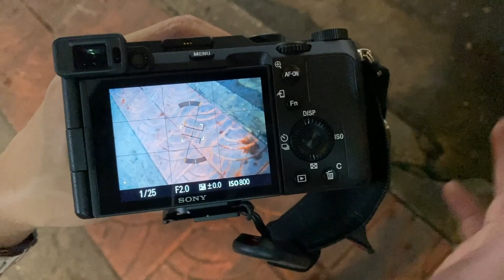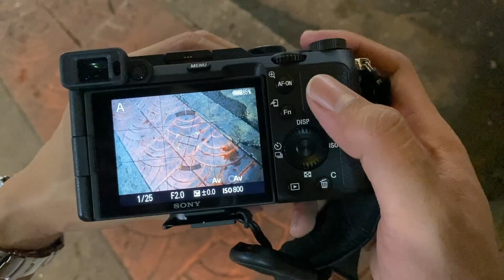ถ่ายภาพ streets nightlife ด้วยเลนส์ Samyang 35mm F1.4 FE เลนส์ฟิกซ์ติดกล้องถ่ายภาพได้ทุกแนว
คุณสมบัติของ Samyang AF 35mm F1.4 FE ศูนย์ไทย
· ขนาดเล็กน้ำหนักเบา เพียง 645 กรัม พกพาสะดวก
· ระบบโฟกัสอัตโนมัติได้รวดเร็ว แม่นย่ำ และเงียบมาก
· เลนส์ 11 ชิ้น Elements in 9 Groups รูรับแสงสว่างและฉากหลังเบลอสวย
· มีชิ้นเลนส์พิเศษคือ Aspherical จำนวน 2 ชิ้น และ High Refractive Glass อีก 2 ชิ้น ทำให้ได้ใช้งานร่วมกับกล้องที่มีความละเอียดสูงได้ดี
ราคา 18,800 บาท (ราคาโปรโมชั่นถึงแค่​ ธค. 63)